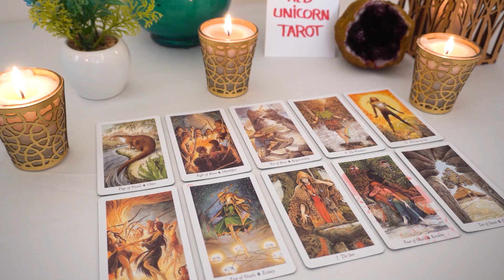AQUARIUS..❤️ THIS...Is The Real Thing!!! 💘 And They're Coming Back To Claim It...🔮👀